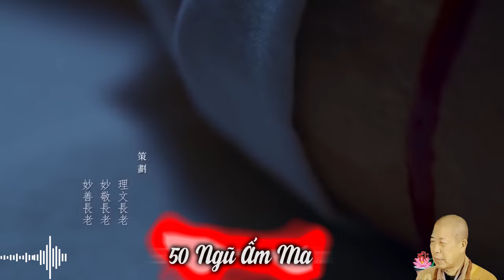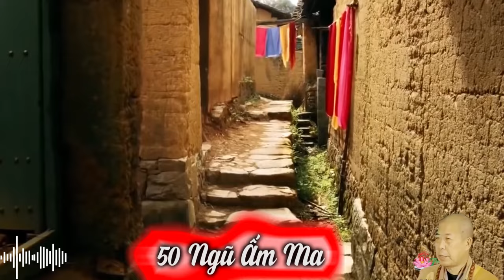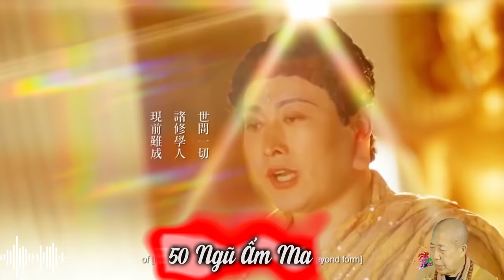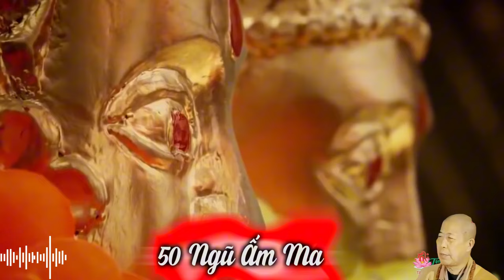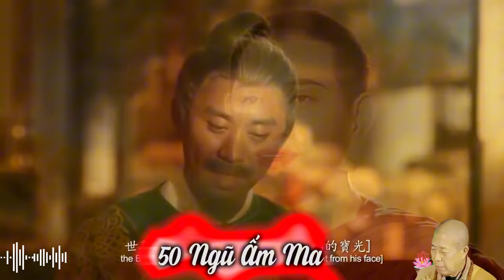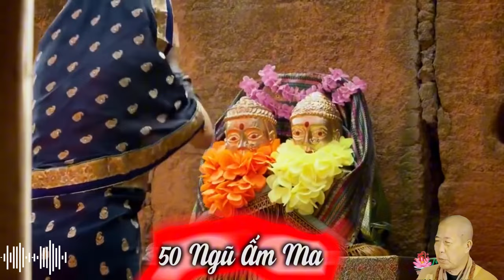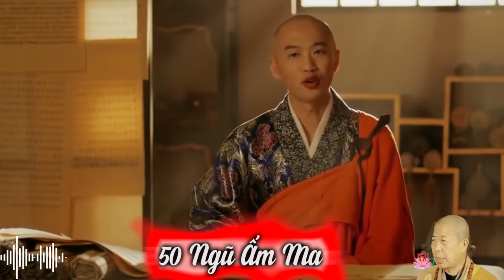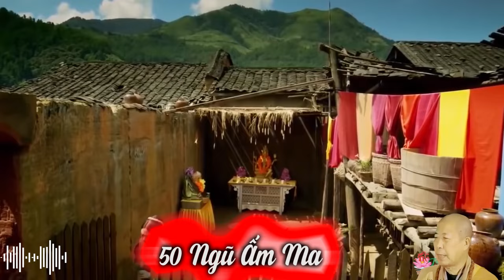Trọn bộ | 50 Ngũ Ấm bản năm 2024 - Phần 2/2 | HT Tuyên Hóa giảng | Diệu Pháp Âm diễn đọc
50 Ngũ Ấm bản năm 2024 - Phần 2/2
Diễn đọc: Diệu Pháp Âm
Mục lục:
00:00:00 Hành Ấm Ma Tướng
02:48:01 Thức Ấm Ma Tướng
04:31:22 Khai thị - Hộ trì
06:42:00 Mục lục